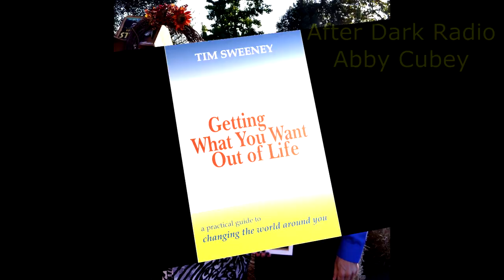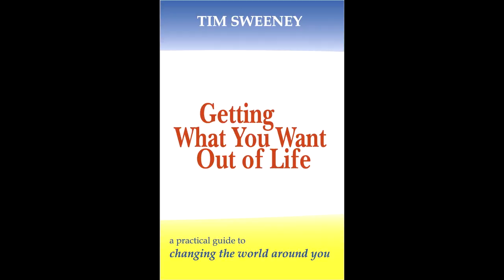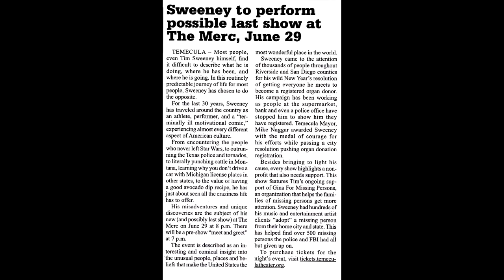Tim Sweeney Pt 1 Abby Cubey Show (Paul Drago Producer)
LA Talk Radio rediscovered interview of the infamous Tim Sweeney. Tim Talks to Radio Show host - Abby of "After Dark Radio with Abby Cubey".

Tim graduated from Loyola Marymount University (LMU) in 1987 with a B.A. in Communications. While at LMU, he was the AM Program Director for the campus radio station, KXLU, and was on the college golf team. After college, Sweeney founded an artist development company, Tim Sweeney & Associates (TSA), where he personally mentored thousands of business owners and leaders, a variety of artists around the world, professional athletes, and political and social organizers for over 20 years. Over the years, he was honored with multiple music industry accolades. Sweeney's bestselling books and his Music Strategies convention were highly regarded for their innovation in the field of music promotion, distribution, and networking. Tim had a great sense of humor and, in later years, did a stand-up comedy act to raise awareness for organ donation.

TIMOTHY PAUL SWEENEY, well-known independent music consultant and mentor, formerly of Manhattan Beach, died in his sleep on November 13, 2014, at age 50, after a long battle with Primary Sclerosing Cholangitis liver disease.